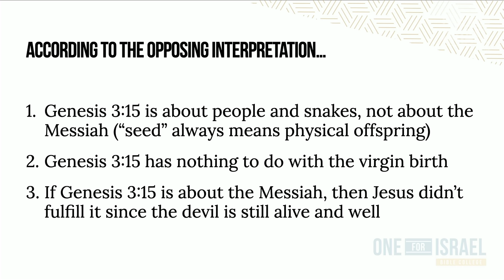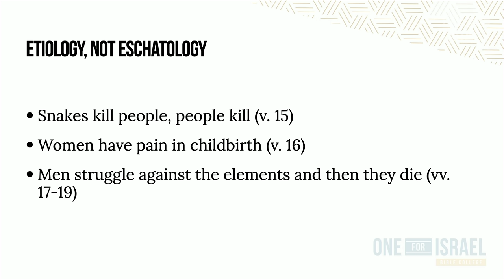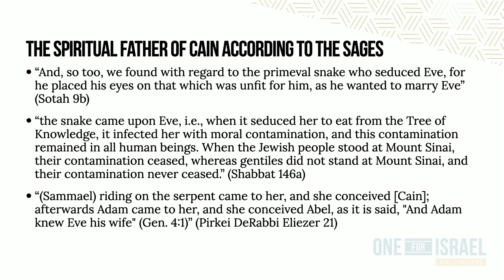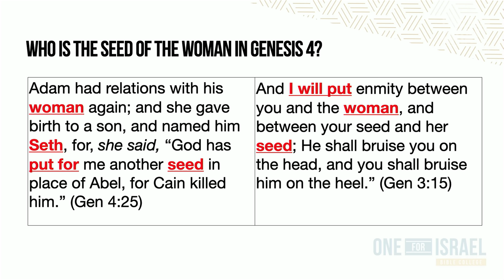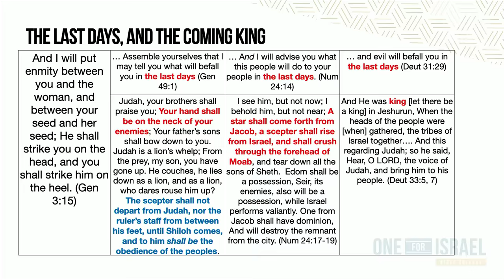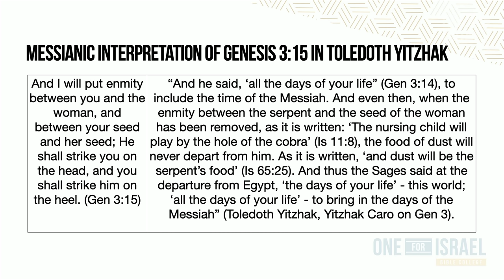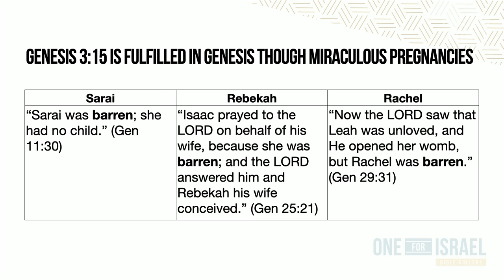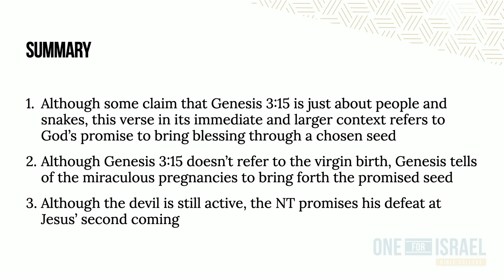What's the meaning of Genesis 3:15? - The Case for Messiah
Some have claimed the New Testament is wrong about Genesis 3:15? Is it just about the natural hatred between people and snakes or is it a foreshadowing of the biblical story of redemption? In this episode, we defend the Messianic interpretation of this verse.  Dig deeper into the scriptures and let the roots of your faith be strengthened by this powerful podcast!

Help us bring the Gospel back to Israel again.